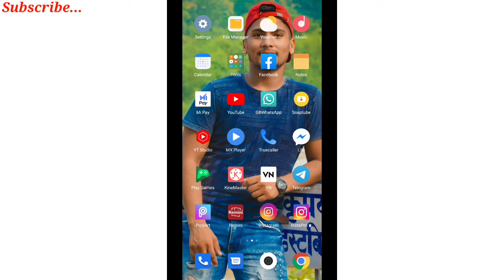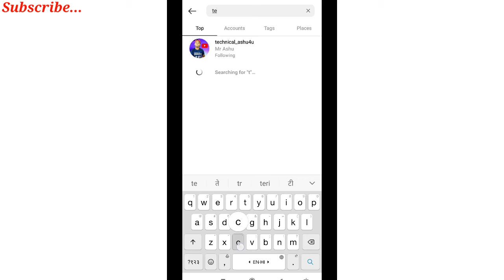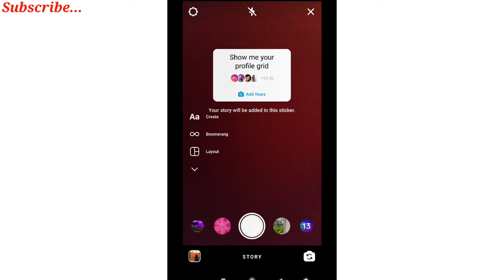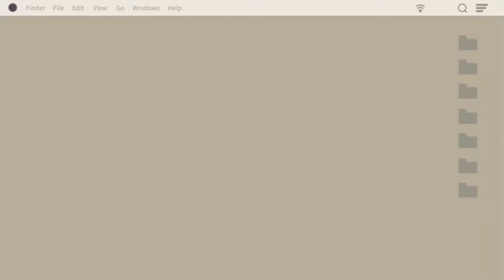show me your profile grid photos on instagram story |chain story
Hello Friends :-

Video Topic :-

✍ friends video Mein Aaj maine aapko bataya hai ki aap kaise Apne Instagram story par show me your grid sticker ko add kar sakte hain 🙏🙏 I hope video aapko Pasand Aaegi.

Your Quires :-

• how to create show me your profile grid story on instagram
• how to make show me your profile grid instagram story
• how to make show me your profile grid story